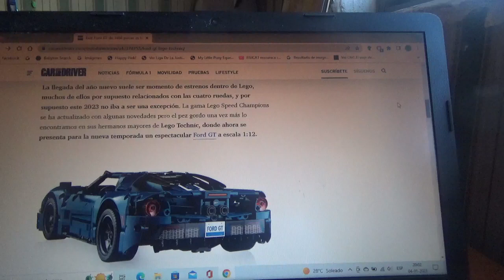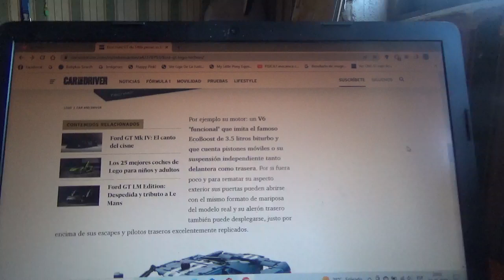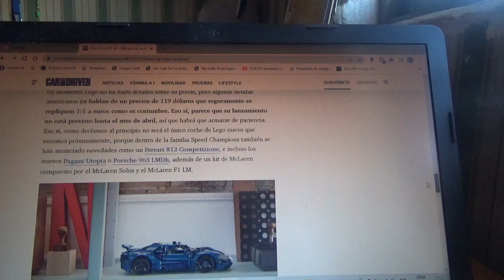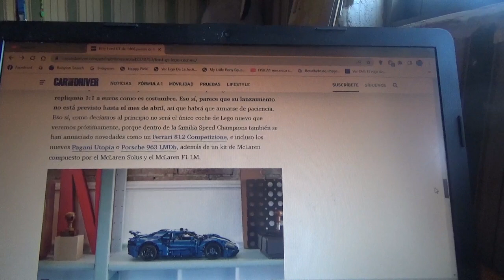Este es el nuevo Ford GT de Lego Technic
En este vídeo les comento sobre este nuevo y muy exclusivo juguete para armar basado precisamente en el legendario coche deportivo de la automotriz del óvalo azul de esta exclusiva línea de la juguetera multinacional danesa